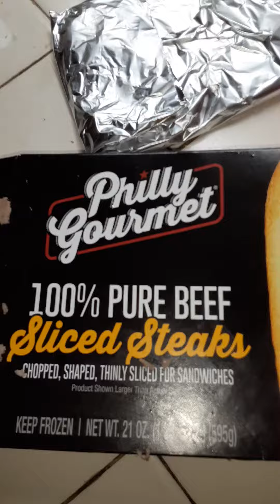IF SHAN CAN COOK SO CAN YOU..(1)